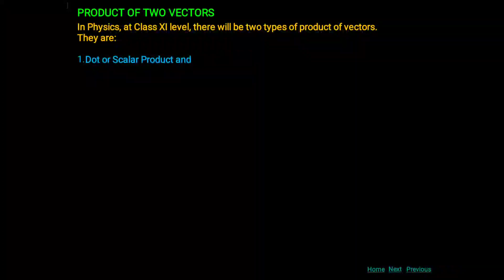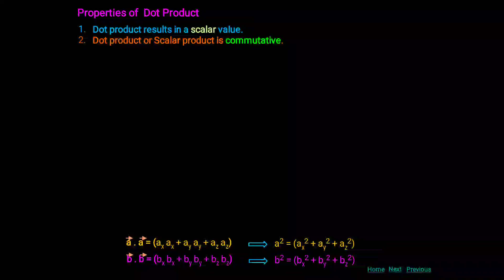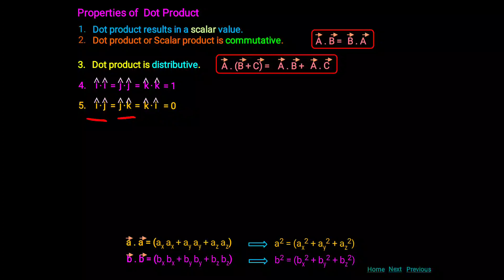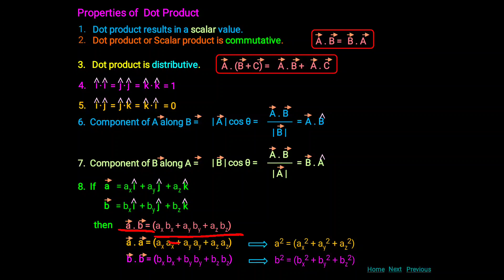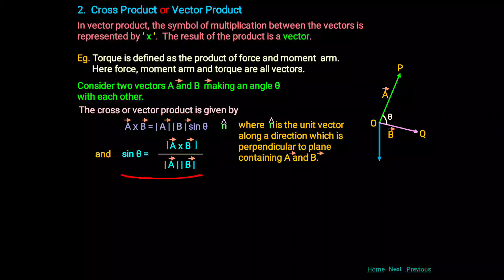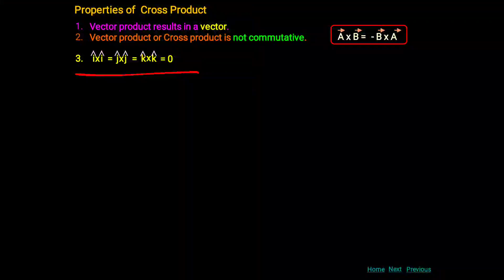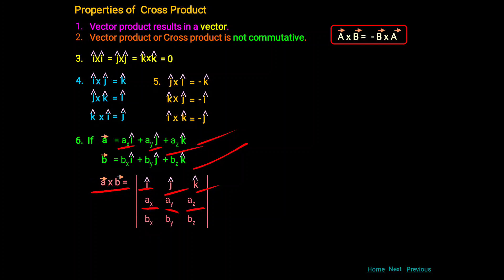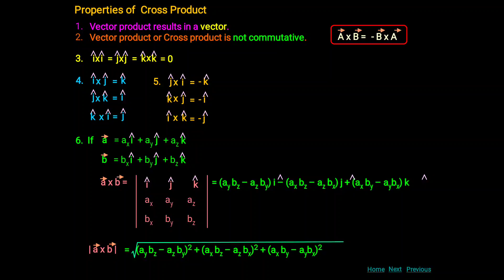SCALAR PRODUCT AND VECTOR PRODUCT(dot product and cross product)